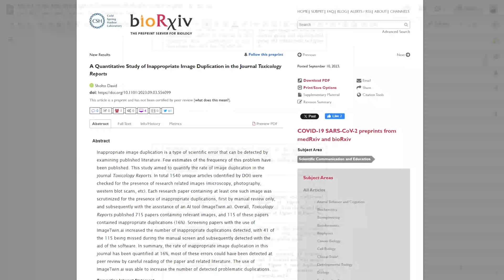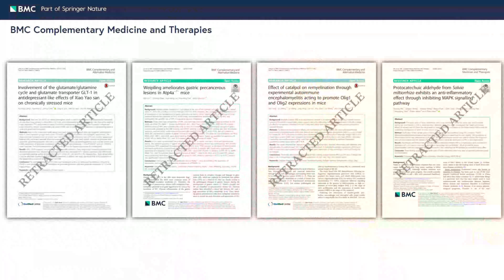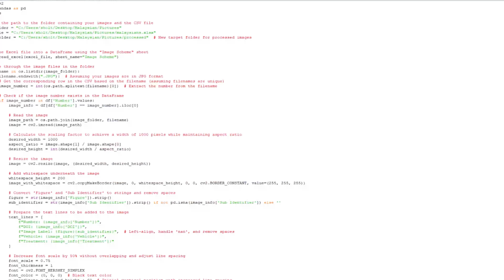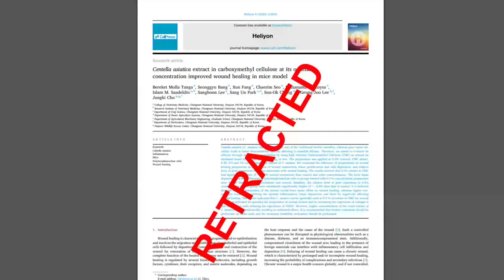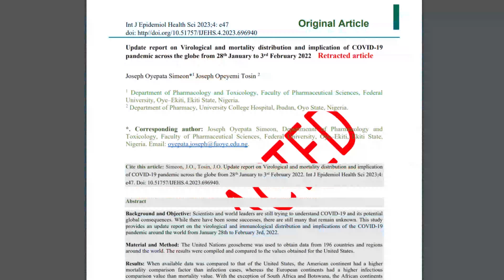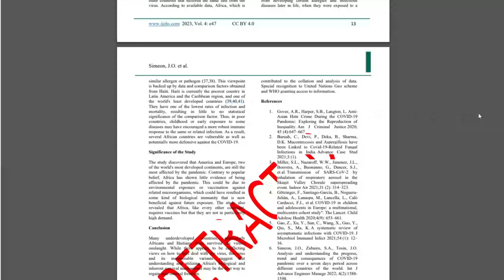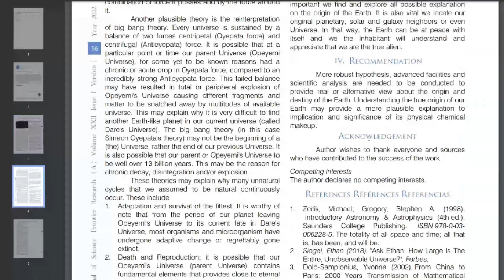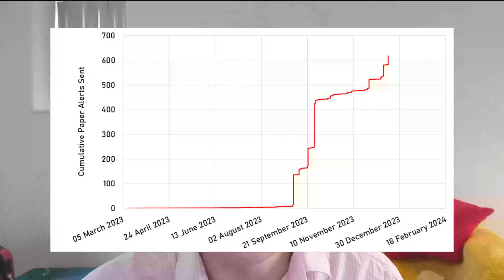Science Police: Reviewing Retractions in 2023